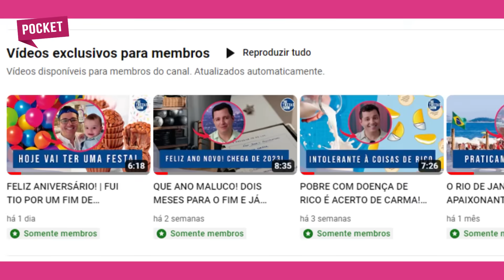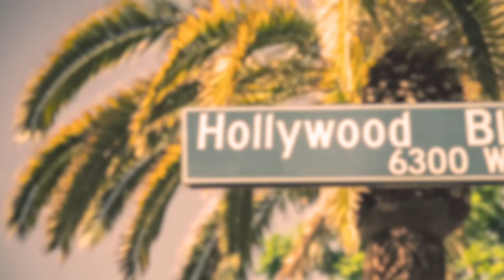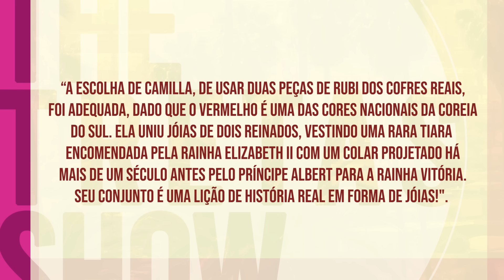REI NÃO CHAMOU HARRY PARA FESTA DE FIM ANO DA FAMÍLIA REAL NO CASTELO!?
REI CHARLES E RAINHA CAMILLA DÃO FESTA PARA EMBAIXADORES AO LADO DE KATE E WILLIAM: RESPOSTA À HARRY E MEGHAN?

Carluxo e seus membros sêniors, Camilla, Kate e William, receberam os embaixadores residentes na Inglaterra, e todo o seu corpo diplomático, pra uma festa no palácio de Buckingham. A foto dos quatro, já chamados de novos fab 4, viralizou e tem sido utilizada como uma suposta resposta aos ataques dos duques de Montecito. Aliás, o timing desse evento não poderia ser melhor. A justiça britânica reabriu a revisão pedida pelo príncipe Harry, que quer a proteção da polícia metropolitana de Londres mesmo não tendo mais o título de sua alteza real.